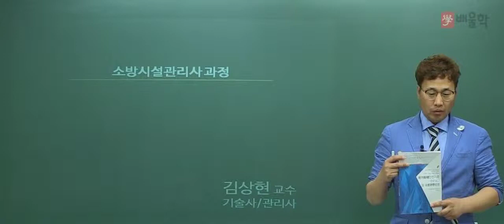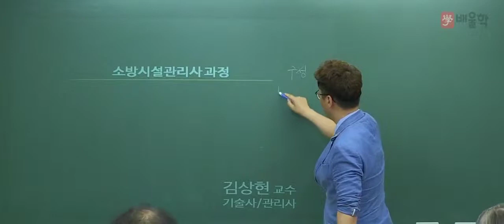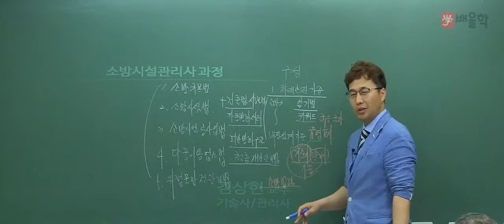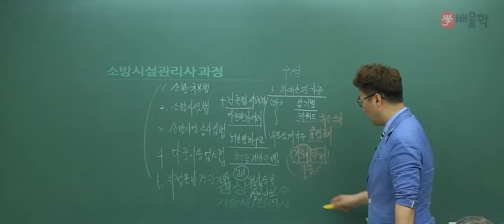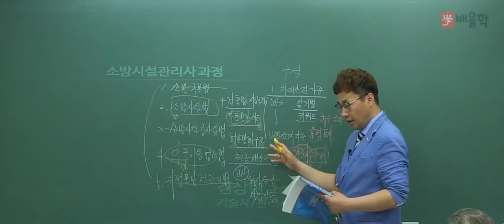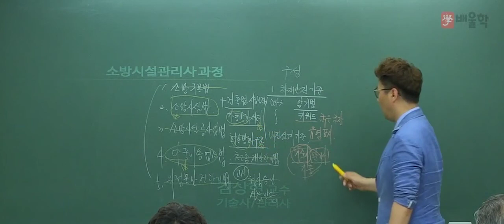[소방시설관리사] OT 및 소화기구 및 자동소화장치의 화재안전기준 1 - 김상현 기술사